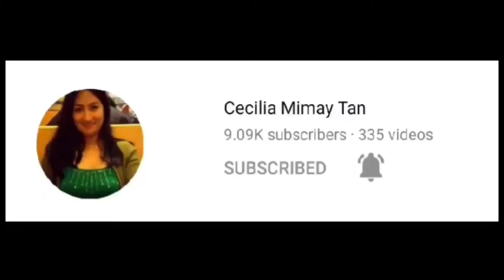how to make tuna empanada at home